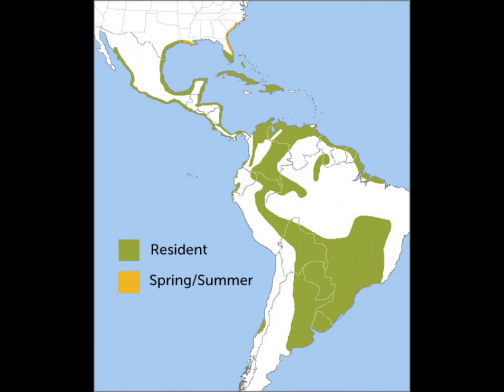Roseate Spoonbills in Rio 🇧🇷🐦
this explains why there are Roseates in Rio both 1 & 2

also the Spix's Macaw are back in the wild!!! 🐦🇧🇷